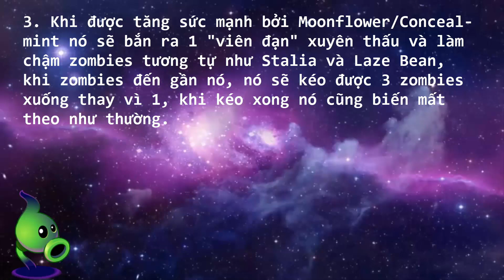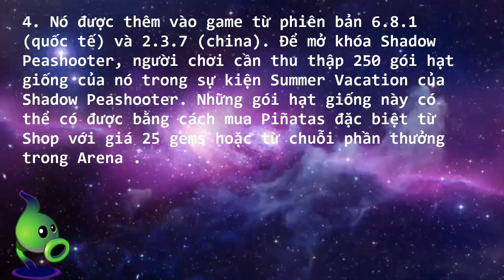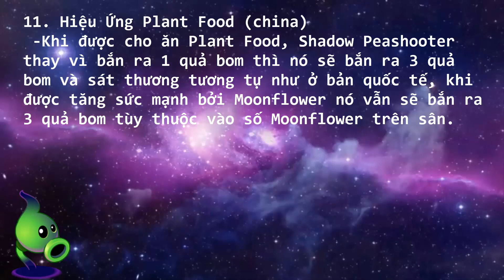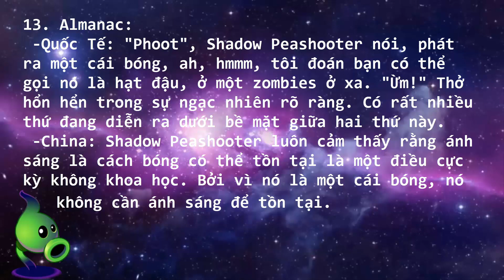Những Điều Có Thể Bạn Chưa Biết Về Shadow Peashooter | Plants Vs. Zombies 2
Những Điều Có Thể Bạn Chưa Biết Về Shadow Peashooter
✔️cảm ơn các bạn đã theo dõi video của mik, hãy ủng hộ mik bằng cách like, share video, cmt và đăng ký kênh nhé và đừng quên bấm vào cái chuông để nhận đc thông báo từ mỗi video mới của mik nhé